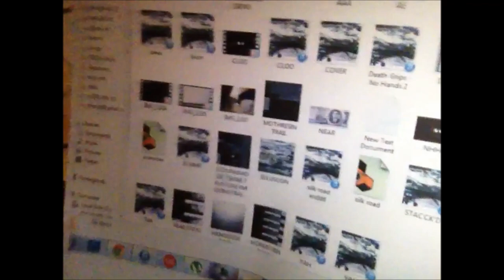An ARG Explanation From Tim & Shim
Password: ?HH?H?H?HH?HHHH?HHH?HHH?HHH?HHHH?H?HHH?HH

stop doing the arg btw i did all of it LOL epic lol